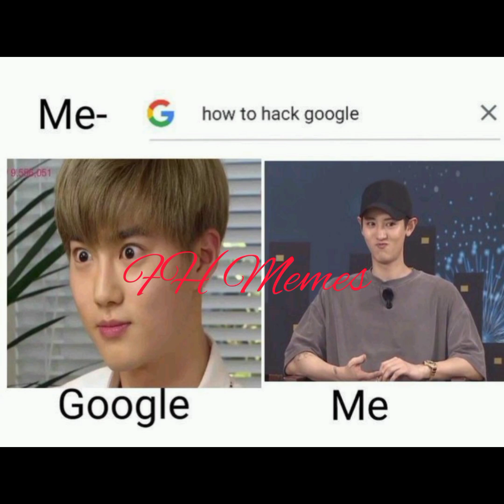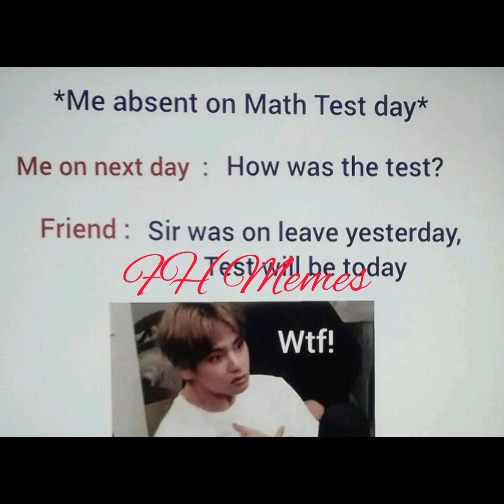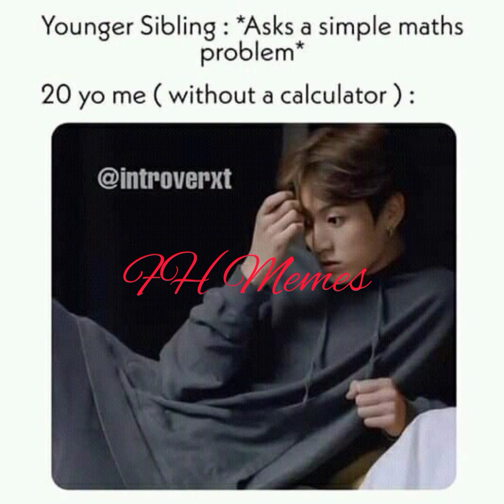BTS hilarious memes 🤣//funny memes 👻//, relatable memes 🤪🤣